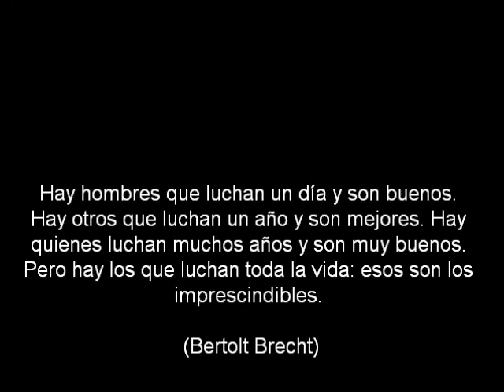JAVIER ALVAREZ - QUE SIGA LA CAMPAÑA (DE FAMAILLA AL MUNDO PARA LA ETERNIDAD)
VIDEO: VICTOR AVILA

FAMAILLA - TUCUMAN - ARGENTINA